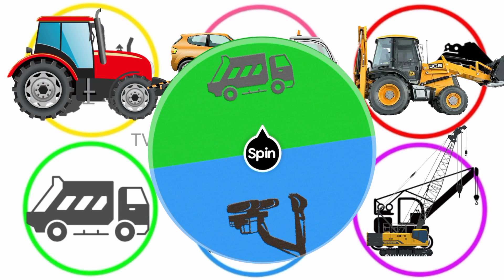Jenis kendaraan alat berat: Excavator long arm, loader, crane, traktor, mobil towing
hello teman teman 😊 kembali lagi di channel TV boy car sekarang Kaka akan sebutkan jenis jenis alat berat ada excavator long arm, excavator lengan panjang, excavator long reach,loader,mobil crane, excavator crane,mobil sampah,mobil towing dan masih banyak lagi makanya jangan lupa tonton sampai selesai yah